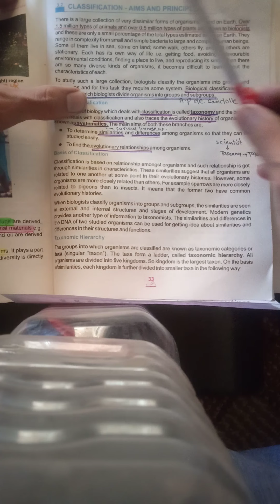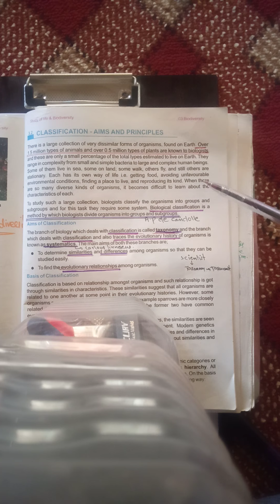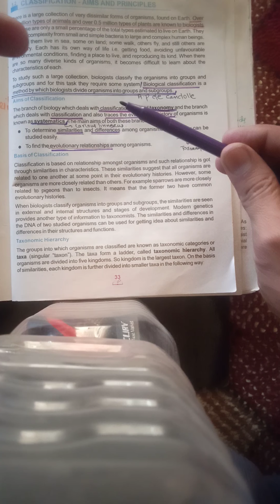classification and it's aims#Ch#3class #9 biology#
Classification and it's aims class 9 biology#